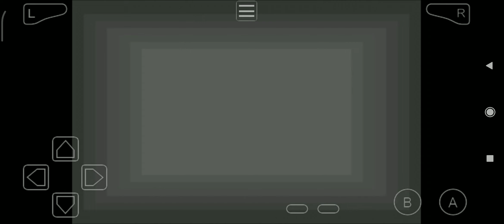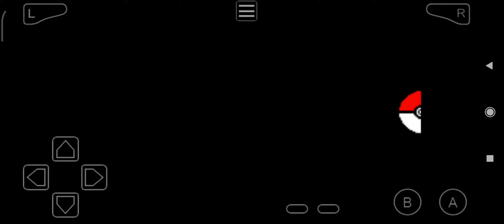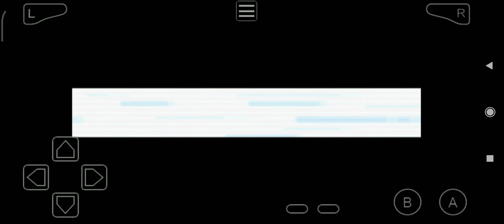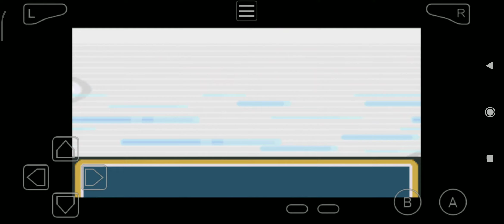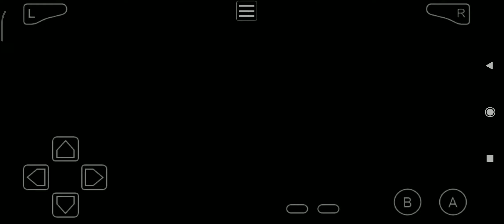Pokémon FireRed - Rock Tunnel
Found one Escape Rope!
Found one Pearl!
Received HM 02.
Exchanged the Bike Voucher for a Bicycle.
Found one Pp Up!
Found one Moon Stone!
Found one X Speed!
Found one Super Potion!
Found one Hyper Potion!

New Pokémon
Onix
Eevee

Evolution
Eevee - Jolteon